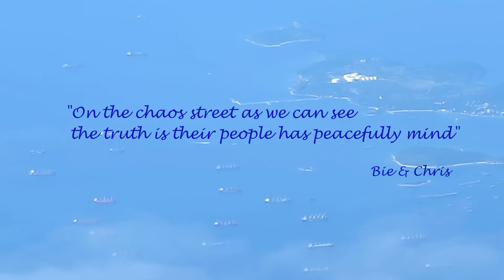BYE BYE HO CHI MINH CITY | Vietnam Last day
This video is Day3

Hello everyone, This is the last day in Ho Chi Minh City.
We were try Vietnamese street food "Banh Mi", went to Bitexco Financial Tower, Saigon River and Saigon Opera House. We had some coffee at Phúc Long Coffee before lunch at local shop. We had  Bún riêu cua or Vietnamese Crab Noodle Soup, soo delicious!   We had a nice time in Ho Chi Minh. Hope you like our video and you can sharing me your exciting thing in your day life. We would love to hearing from you all.

Credit : Little French Song : Carla Bruni

Please give me a big THUMB-UP if you did.
See you in Japan video